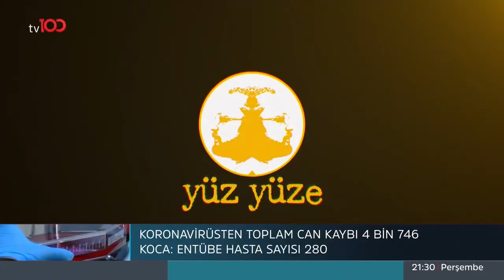Ayasofya | TV 100 / Yüz Yüze | 11 Haziran 2020 - Mustafa Öztürk